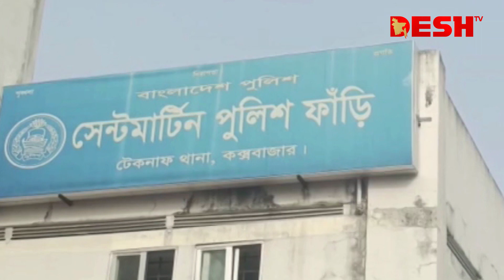দেশ সংবাদ | সকাল ৯টা | ১২ আগস্ট ২০২৩ | Desh TV bulletin 7.30AM | Latest Bangladeshi News